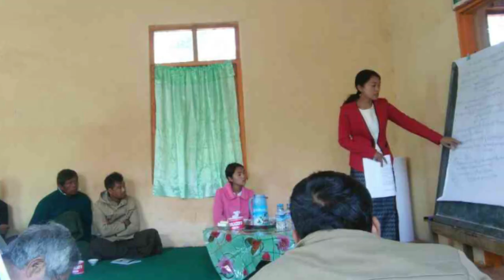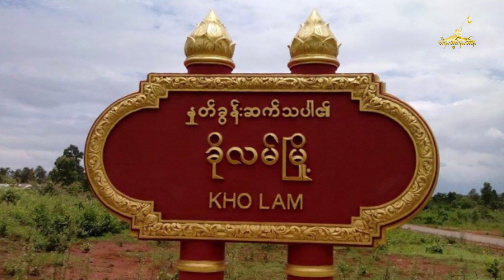Tai Freedom News 16.01.2018 သိုၵ်းမၢၼ်ႈ ဢွၵ်ႇတူင်ႉၼိုင်ထတ်းထၢမ် ၶၢဝ်ႇသိုၵ်းတႆး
သိုၵ်းမၢၼ်ႈ ဢွၵ်ႇတူင်ႉၼိုင်ထတ်းထၢမ် ၶၢဝ်ႇသိုၵ်းတႆး တီႈၵူၼ်းမိူင်း လၢႆလၢႆတီႈ